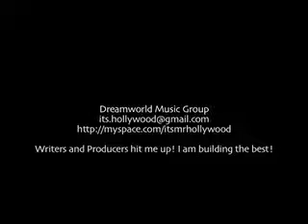Hollywood Hottest New Producer.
My Intro to the world. Hollywood the next Super Mogul/Producer
I am looking for writers
and producers to take over this music game with me

Diddy Mysto Pizzi Ryan Leslie pharrell williams